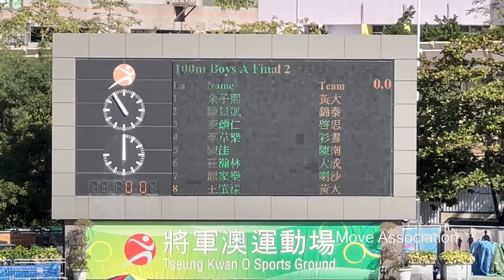2022 - 2023年度九龍北區小學校際田徑比賽 男甲Boys A100米第二組